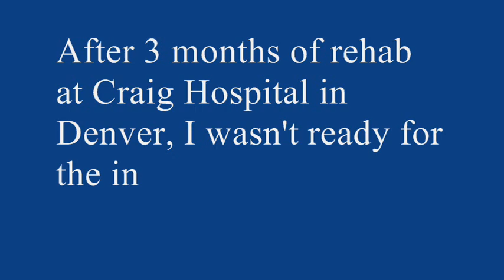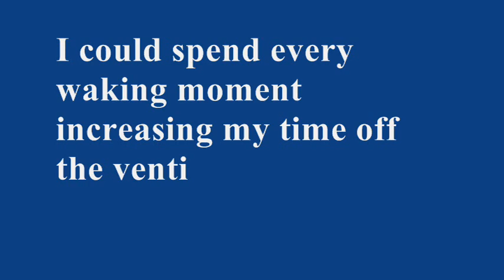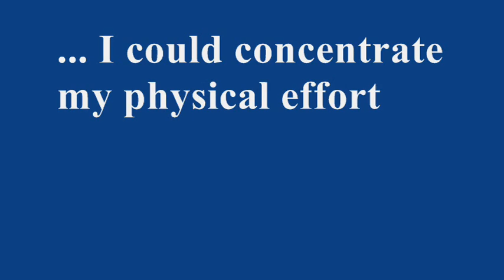homecoming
Here is the followup video documenting my return home from rehab at Craig Hospital in Denver.  (Before I left Ohio, I couldn't speak or hold my head up.)  Back then, I was still uncomfortable in front of crowds.  If I could have, I probably would have stayed on the plane.